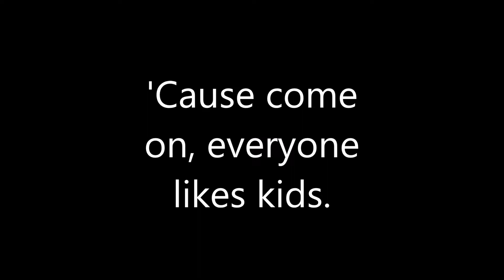KingPanda1337 Sings: "It's Everyday Bro" by Jake Paul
This could possibly be a new series.